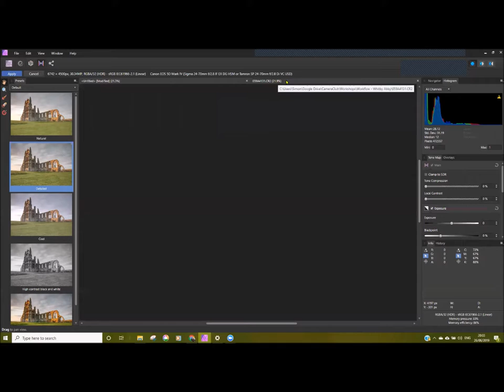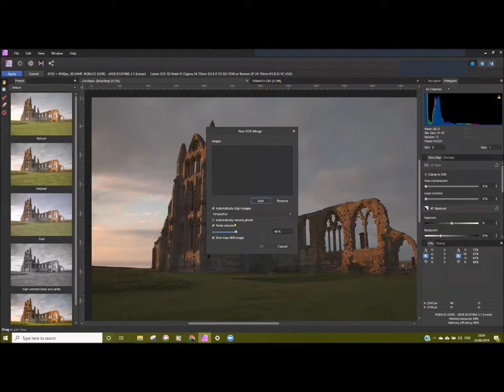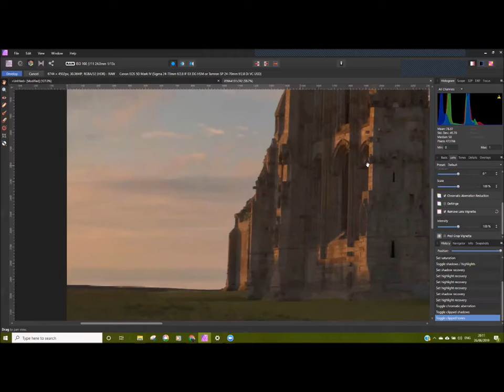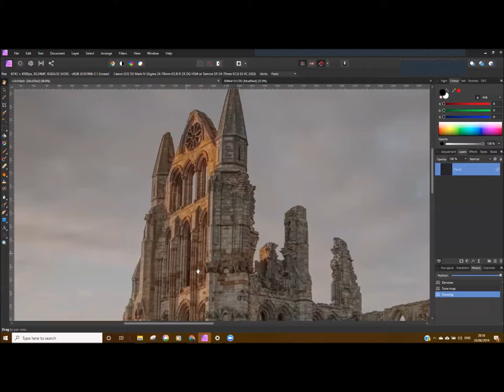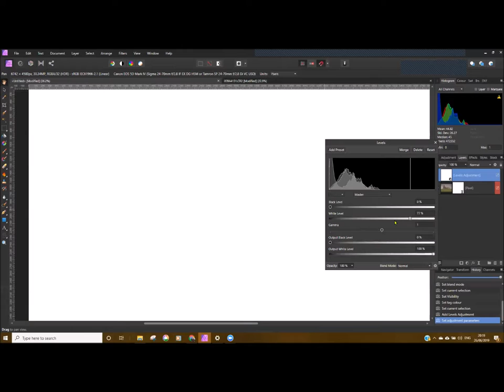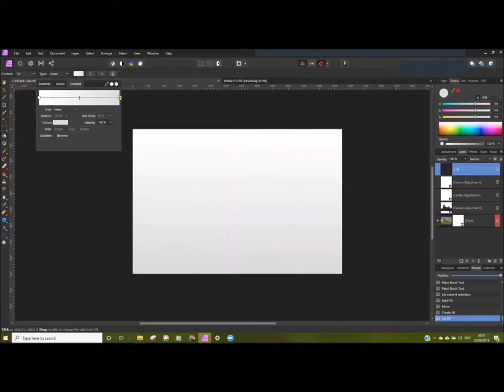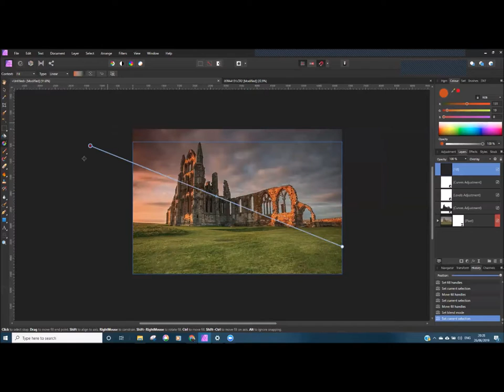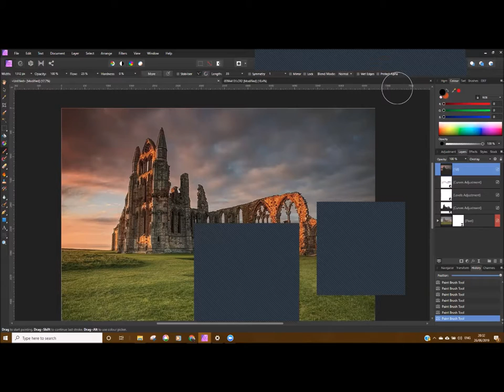Affinity Photo - Whitby Abby Workflow Example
Use Affinity Photo to walk through a couple of examples from start to finish. HDR merge, Develop persona, levels, white balance, HSL, defringe, sharpen, curves, gradient